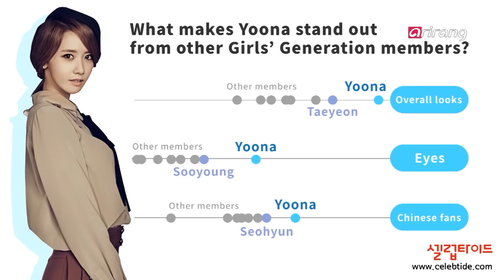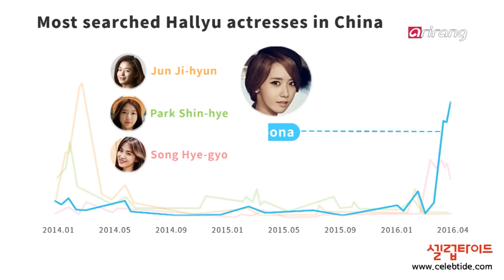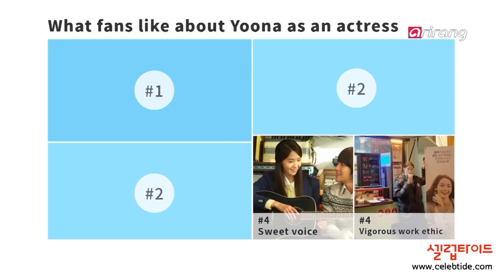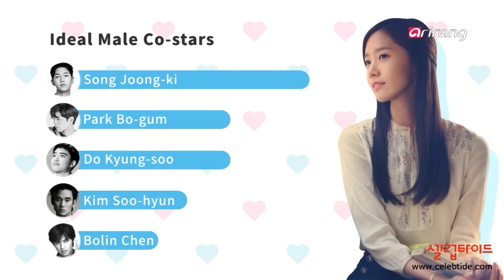Showbiz Korea _ Yoona of Girls' Generation(소녀시대 윤아)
[ Celeb-O-meter ]
Singer & Actress Yoona
Today's Star! Pop sensation & trending actress, Yoona. New 'Goddess of Korean Wave,' Yoona! She beat out Song Joong-ki for 1st place in China's popular celebrity poll. "God of War, Zhao Yun"boasts highest ratings against other shows in same time slot